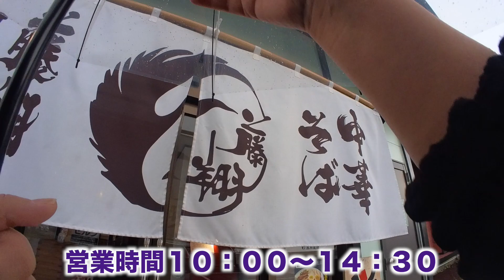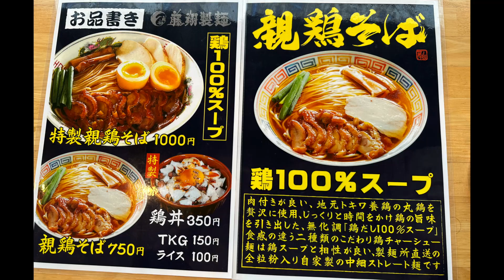ぼっちグルメウーマンの美味しいもの探し[青森県藤崎町グルメ][ぼっち飯]藤翔製麺所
いつも動画を視聴していただき、ありがとうございます！
今回は、青森県南津軽郡藤崎町の藤翔製麺に行って来ました！

この動画は、アラフィフの女が、ぼっちで美味しいものを求めて、食べ歩きをし、お店の感想や、日々のつぶやきをする動画です。

動画内の音楽は、自分で作成したものです。
合わせてお楽しみ下さい！

たまに、子供達も出て来ます！